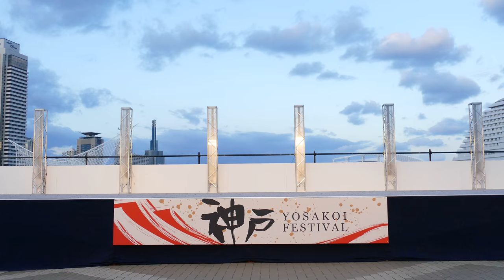[4K]京炎そでふれ！花風姿 神戸よさこい2017 高浜岸壁会場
2017年9月2日（土）
神戸よさこいまつり
１日目 高浜岸壁会場